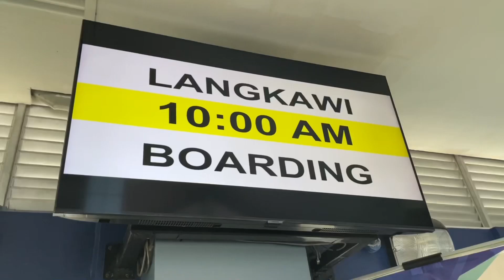Langkawi | Special Retreat Program 2023